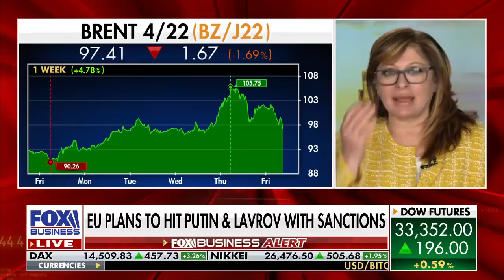Big oil CEO: Russia invading Ukraine 'very disturbing'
Continental Resources founder Harold Hamm says the Russian invasion of Ukraine has a 'very disturbing' impact on oil.